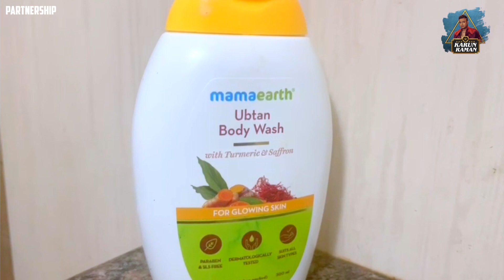Vegetable Shopping Vlog 🍅🛍🥕| Daily routine | Karun Raman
Amazon & Nykaa

but if you purchase from their website, they will link your

order to a tree they plant.

Hello guys! Grocery shopping can be a downright struggle if you don't know how to buy things.

While we all are used to online shopping delivery, stepping out to buy vegetables and fruits is a bit of a challenge. Here's my helpful vegetable shopping vlog in the busy streets of Chennai.

Watch my vegetable shopping spree, a day in a vegetable market, and my daily routine for skincare in this video.

Hey guys! I am Karun Raman, and welcome to my brand new channel.
As South India's first celebrity fashion choreographer, my world revolves around fashion-based events, show judge, parties, catching with celebrity friends, and more.

I'll talk about the things that matter to me the most in this channel, such as fashion events, lifestyle, and everything about LGBT.